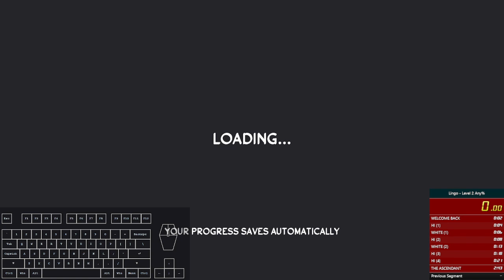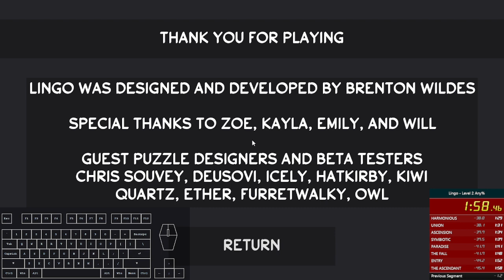Lingo - Level 2 Any% 1:58 | Former Personal Best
Ran on May 13, 2023, offline.
Thanks to phenomist for making the X-Ray pack! Really helpful in finding snipes that have some weird elevation.